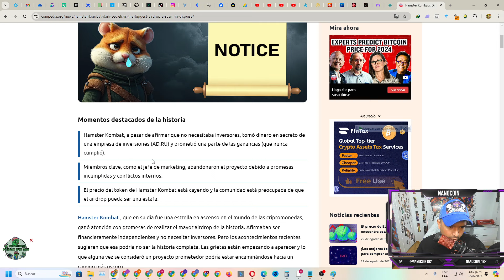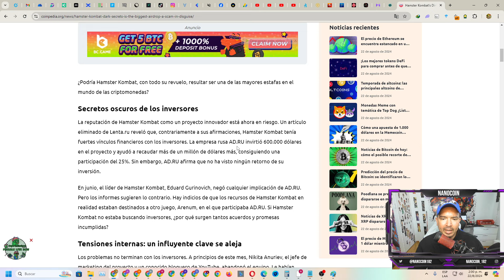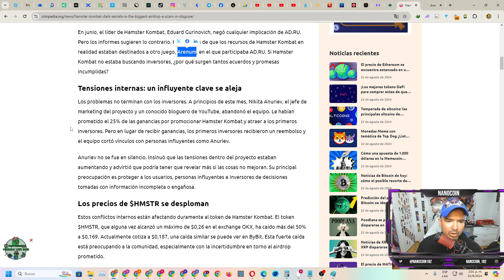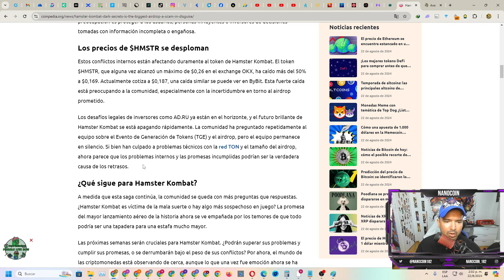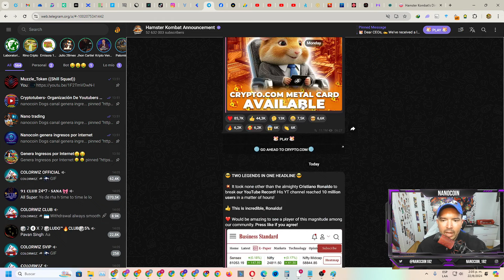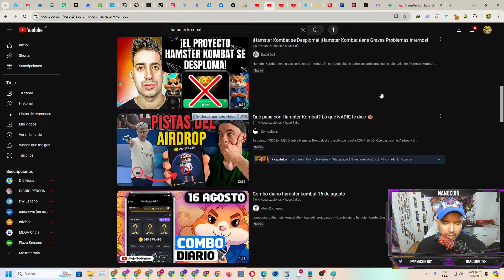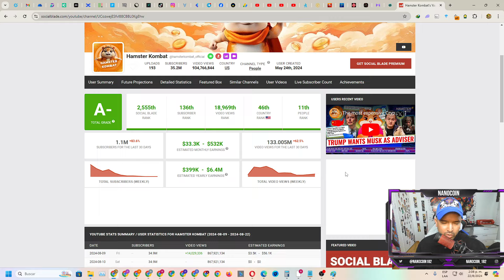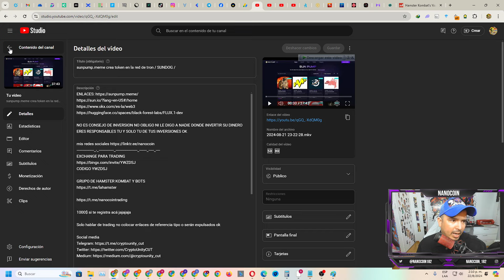HAMSTER KOMBAT SCAM NOTICIAS MALAS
EXCHANGE PARA TRADING
CODIGO YWZDSJ

1000$ si te registra acá jajajaja